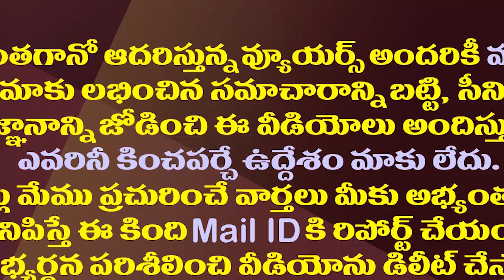ఏపీలో కాపు కమ్మ కాంబినేషన్ వర్కవుట్ అవుతుందా||Does the kapu kamma combination workout in AP